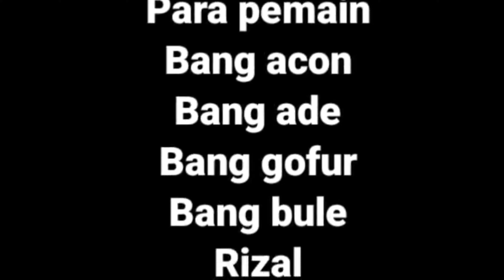Film Horor terbaru||Rumah Kosong-2023‼️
Menceritakan tentang warga kampung bengek yang terdapat rumah kosong yang terbengkalai selama 20tahun banyak cerita mistis dan misteri yang terdengar sampai kepelosok daerah dan penampakan yang sering terjadi dialami warga kampung bengek. Cerita ini hanya hiburan semata.

Jangan lupa tag juga
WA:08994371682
Markas "ANAK ERETAN"
KP BLOK MALANG RT 03 RW 002
PORIS PLAWAD CIPONDOH
TANGERANG NO 40